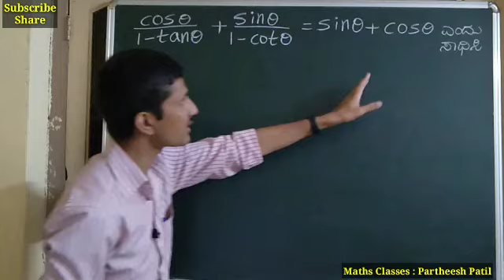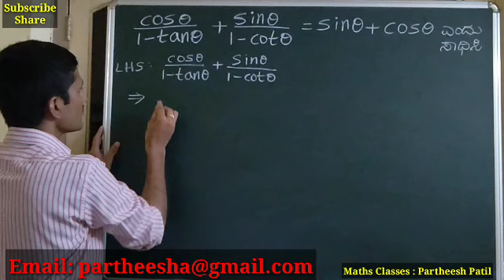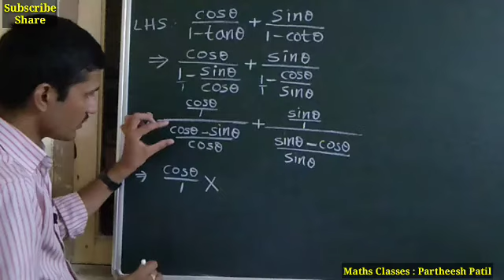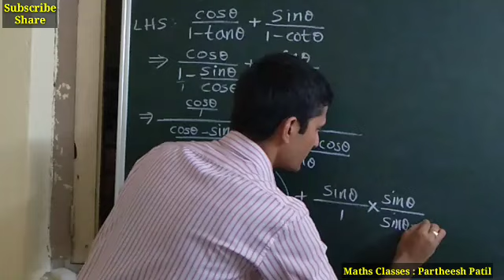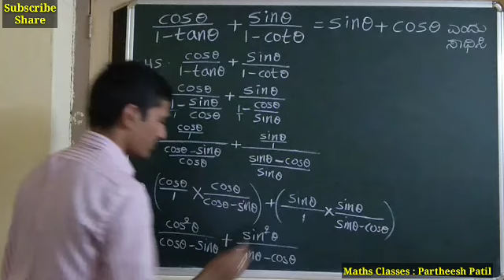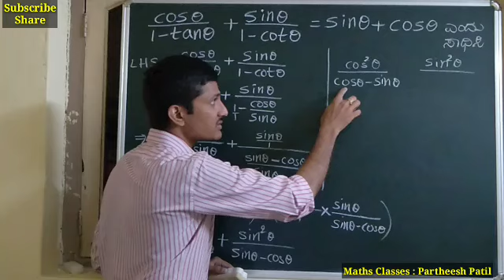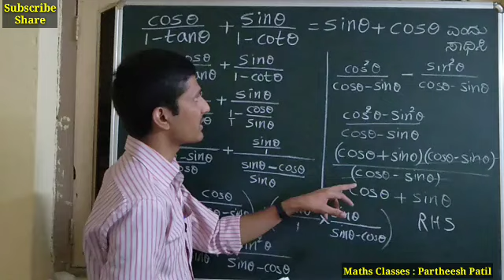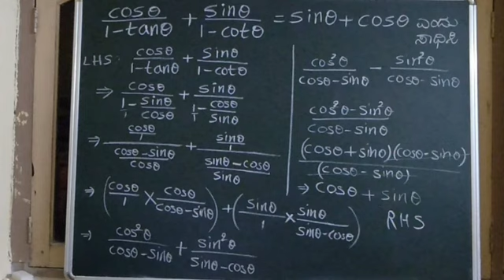ತ್ರಿಕೋನಮಿತಿ Trigonometry |10th Maths|KAR-TET Maths|NCERT